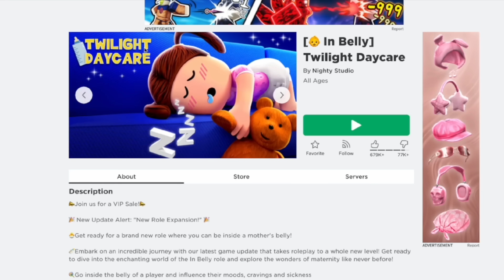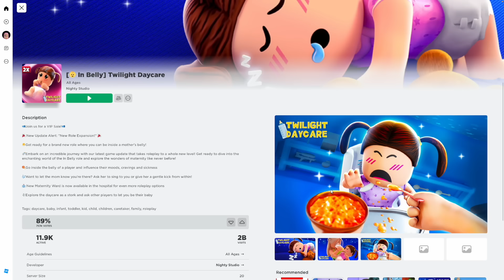Embarazada de Bebe Goldie en Roblox Twilight Daycare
Vamos a jugar Roblox Twilight Daycare con su última actualización; ahora puedes ser el bebé dentro del vientre embarazado de un jugador. ¡Embarcate en un increíble viaje que lleva el juego de roleplay a un nivel completamente nuevo! Entra en el vientre de un jugador e influye en sus estados de ánimo, antojos y malestares. ¿Quieres que la mamá sepa que estás ahí? ¡Pídele que te cante o dale una suave patada desde adentro! ¡Esta nueva actualización es adorable y tan divertdia!